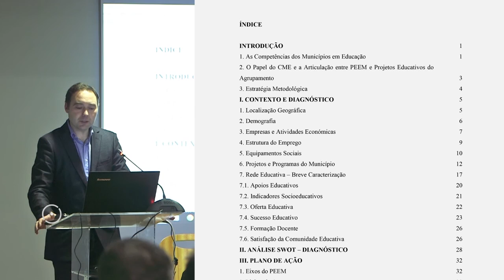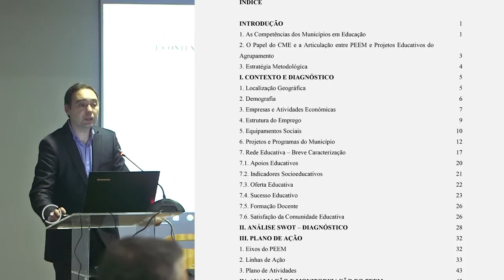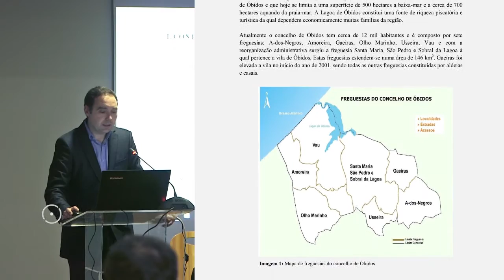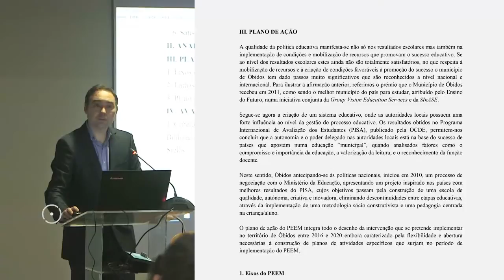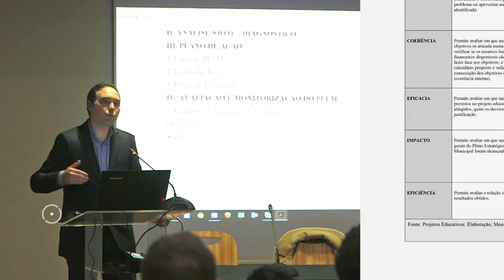Miguel Oliveira • Plano Estratégico Educativo Municipal de Óbidos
Apresentação e discussão pública do Plano Estratégico Educativo Municipal de Óbidos, pelo coordenador Miguel Oliveira, da Escola Superior de Educação e Ciências Sociais - IPL, no dia 22 de Janeiro, no auditório da Escola Básica e Secundária Josefa de Óbidos,

O documento estará disponível durante o mês de fevereiro no Portal do Município e os contributos e sugestões poderão ser enviados para o e-mail .